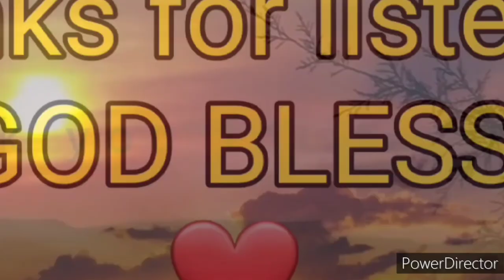The Word of God "BIBLE" 16 The Second Book of TIMOTHY(1-4)New Testament Audio Full Chapter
The Hoky Book
The Holy Bible
The Bible
Bible
The Second Book of Timothy